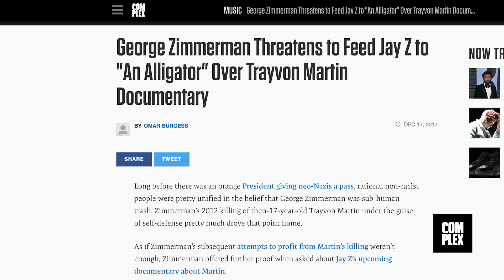George Zimmerman Allegedly Stalked Man Working on Jay Z-Produced Trayvon Doc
On Monday, the Seminole County Sheriff's Office stated via a press release that George Zimmerman received a criminal summons for stalking. This summons came as a result of accusations that Zimmerman harassed and threatened a man named Dennis Warren multiple times between December 16-25 of 2017.

Warren, for those who may be wondering, is a private investigator who was hired by a production company (Cinemart Productions) that was working with Jay Z while putting together a docu-series on the life of Trayvon Martin. Martin, as you no doubt know, was shot and killed by Zimmerman in 2012. Zimmerman was acquitted of second-degree murder a year later.